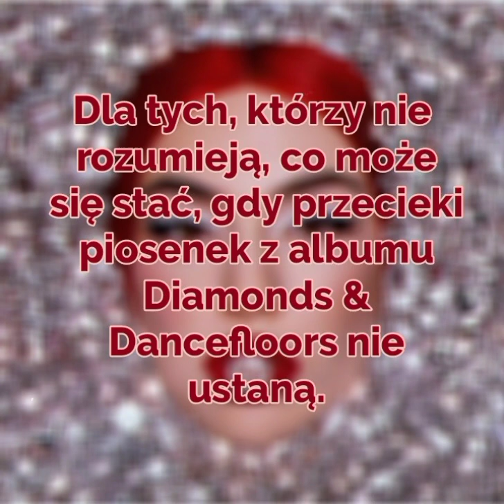Diamonds & Dancefloors READ IT! Wersja polska